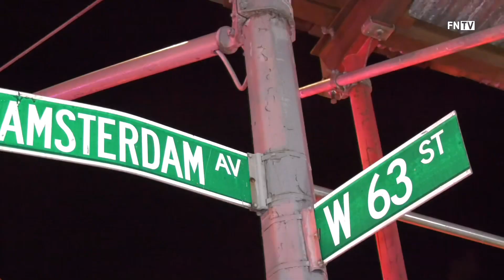One person is Killed in Apartment fire 80 Amsterdam Ave & W 63 st Manhattan